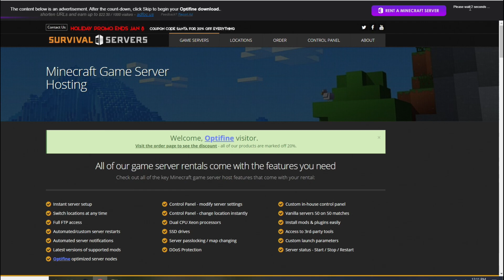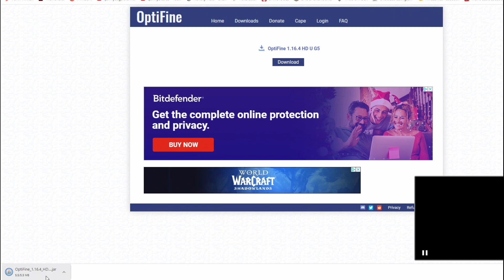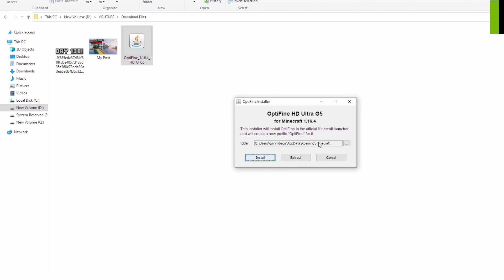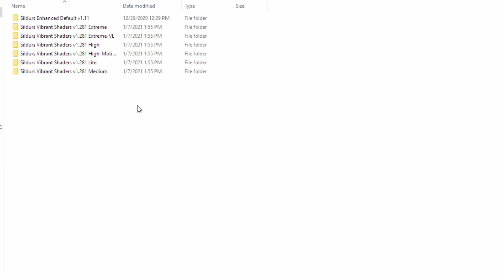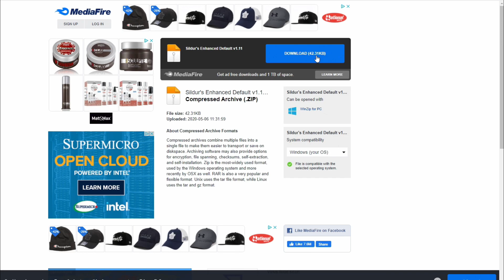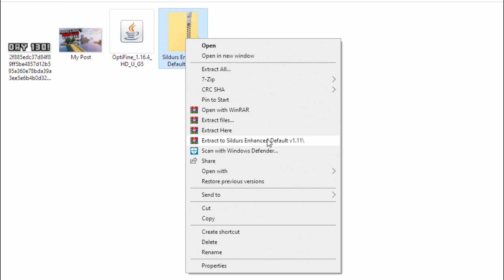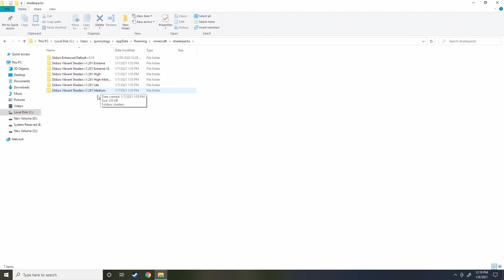How to Install Optifine for Minecraft Java 1.16.4 + Shader Packs!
Ever wondered how to make Minecraft look absolutely beautiful? Well let me show you how!

Shout out to my dood thechan:D for convincing me to get this shader pack! :)

My Gear!
Mouse Pad
Wireless Keyboard + Mouse
VR Headset
VR Cable Managment
How I record my gameplay
Stream Deck
Monitors Stands
Mic Arm/Stand
Shock Mount
Rgb Desk Lights
Acoustic foam
Ring Light
Ring Light #2
Cable Managment